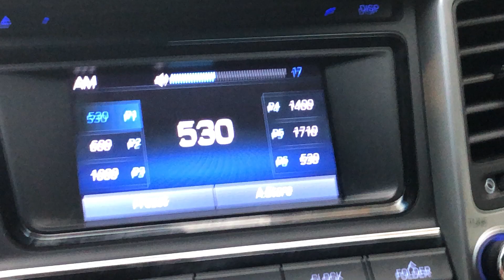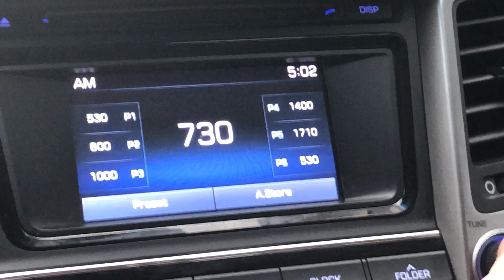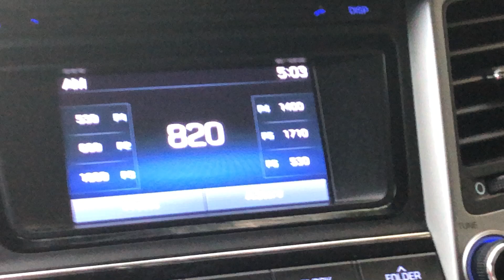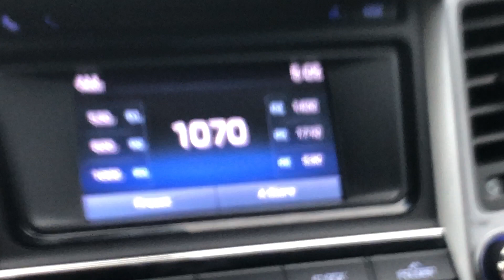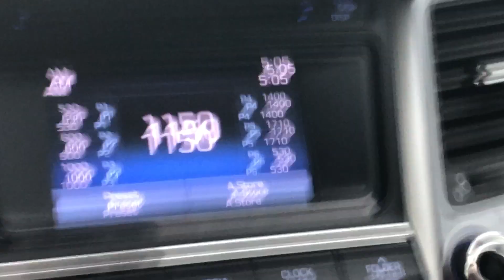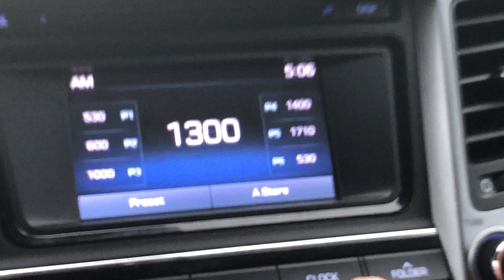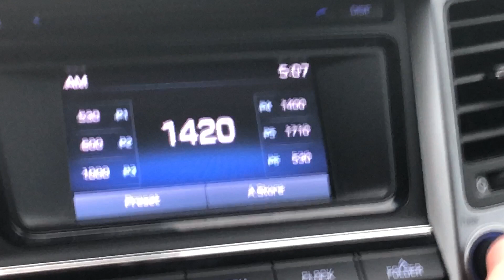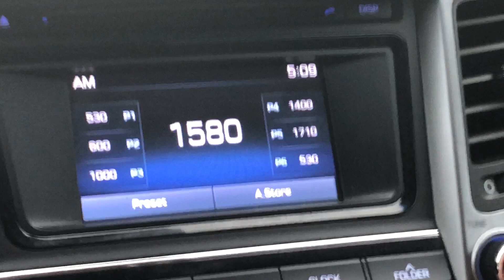Pinellas County, Florida AM Bandscan - March 31, 2022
From Downtown St. Pete to near the foot of the Sunshine Skyway Bridge at Maximo Park.

530-Radio Enciclopedia/Cuba
570-WTBN/Pinellas Park (that interference though!)
590-CMMA/Guantanamo
620-WDAE/St. Petersburg
640-CMLA/Victoria de Las Tunas (Radio Progreso)
680-WGES/St. Petersburg
770-(Faintly) WBCN/Ft. Myers
820-WWBA/Largo
860-WGUL/Dunedin
910-WTWD/Plant City
930-WLSS/Sarasota
950-(Faintly) WTLN/Orlando
970-WFLA/Tampa
1010-WHFS/Seffner
1040-WHBO/Pinellas Park
1070-(Faintly) WKII/Solana
1080-(Faintly) WHOO/Kissimmee
1110-WTIS/Tampa
1130-WWBF/Bartow
1150-WTMP/Egypt Lake
1180-CMGW/Spirito Santus
1220-WSRQ/Sarasota
1230-(Faintly) WONN/Lakeland
1250-WHNZ/Tampa
1280-WTMY/Sarasota
1300-WQBN/Temple Terrace
1320-WDIZ/Venice
1330-(Faintly) WWAB/Lakeland
1340-WTAN/Clearwater
1360-WHNR/Cypress Gardens
1380-WWMI/St. Petersburg
1420-WBRD/Palmetto
1430-WLKF/Lakeland
1450-WSDV/Sarasota
1460-WQXM/Bartow
1470-(Faintly) WMGG/Egypt Lake
1490-WWPR/Bradenton
1520-WXYB/Indian Rocks Beach
1550-WAMA/Tampa
1590-WHOT/Palm River-Clair Mel
1620-WNRP/Gulf Breeze
1650-WQQJ297/Tampa